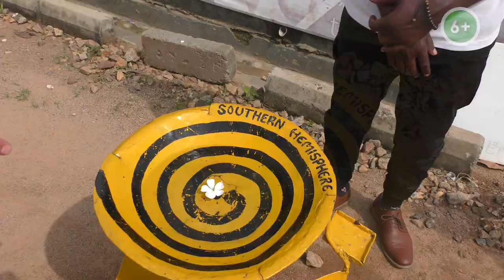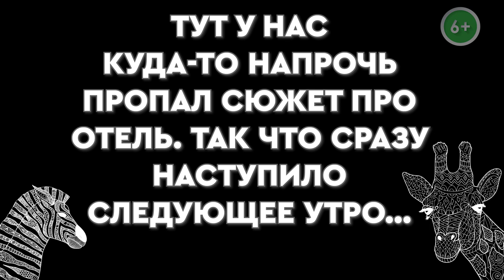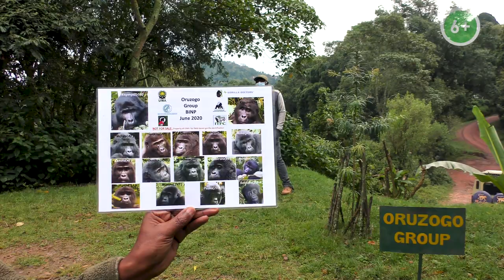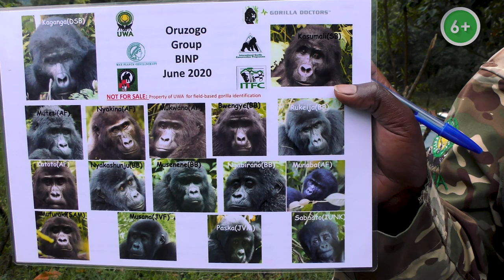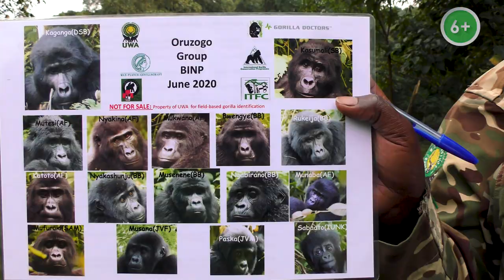Уганда. Парк Бвинди и парк горных горилл.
Туры за границу - Уганда
Мы выехали из столица Уганды города Кампалы в национальный парк "Непроходимый лес Бвинди". Дорога в этот африканский заповедник занимает конечно не мало времени, но оно того стоит. Кроме всего по пути встречается масса всякого интересного. Тут и практические вертикальные поля ананасов, посадки сахарного тростника и чая. В общем, есть на что поглазеть в дороге кроме самой африканской дороги.
Мы посетили линию пересечения экватора. Позже отправились дальше и к вечеру довольно насыщенного зрелищами дня приехали в отель "Mahogany Springs" расположенный непосредственно возле парка Бвинди. А на следующее утро мы пошли смотреть на самых настоящих горных горилл. Это вам не посещение зоопарка, это самые настоящие дикие заросли по которым вы идёте в гости к семье горных горилл. И именно в гости к ним, а не просто посмотреть и сделать несколько снимков издалека. Зачастую мы находились в пяти метрах от них. А это доложу я ва очень близко. Горилла огромное и быстрое животное увидеть его в эго среде обитания, в живой природе, большая удача для человека. Именно этим занят весь персонал парка готовящий вас к сафари.
ТУРОПЕРАТОР САФАРИ-ЗАНЗИБАРИ

Если у вас есть вопросы по путешествию по Африке, присоединяйтесь к нашей группе в Телеграм, там вы познакомитесь с этим континентом поближе, а также получите ценную информацию о турах, сафари и путешествиях: